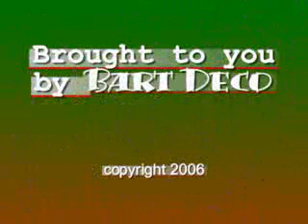Bulleid on the West Somerset Railway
I transferred this to my PC some time ago. I'm pretty sure its 34105 Swanage.